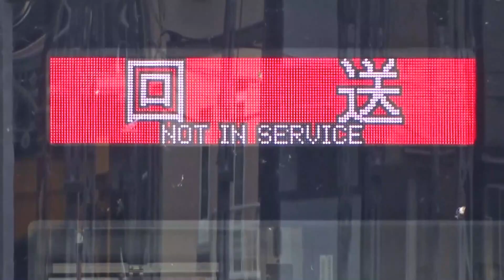【東武50000系51005FフルカラーLED化・東上線50000系列全編成フルカラーLED化】東上線の3色LED車は東武8000系ワンマン車のみに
東武50000系51005Fの行先表示がフルカラーLED化になりました。

2023年1月に東武50000系51001Fを皮切りにフルカラーLED化が進んでいます。南栗橋工場にて検査を実施した51004Fやそして川越整備所に入場していた51003FがフルカラーLED化になりました。
51002Fに関しては51003Fと同様に川越整備所に入場してフルカラーLED化されたとみられます。

その後は50000系においてのフルカラーLED化は行われていませんでしたが、50000系51007Fに関しては森林公園検修区においてフルカラーLED化され、51006Fに関してもフルカラーLED化になりました。
そして今回50000系51005FがフルカラーLED化になったため、東上線所属の50000系は全編成フルカラーLED化になりました。

これで東上線の3色LED行先表示はこれで8000系ワンマン車のみとなりました。

50000系51005Fですが、前照灯に関してはHIDライトのままになっていました。

関連動画
【東武50000系51001Fが行先表示がフルカラーLED化】ついに東武50000系列においてフルカラーLED車が登場 ~行先表示が明朝体ではなくゴシック体になった~

東武東上線50000系フルカラーLED
51001F : 2023年01月
51004F : 2023年03月
51003F : 2023年03月(前照灯LED化と同じ日に実施)
51002F : 2023年03月
51007F : 2024年07月
51006F : 2024年07月
51005F : 2024年09月

東武東上線50000系前照灯LED化
51002F : 2014年05月
51001F : 2014年09月
51004F : 2023年02月
51003F : 2023年03月(フルカラーLED化と同じ日に実施)
51007F : 2023年03月
51006F : 2024年02月